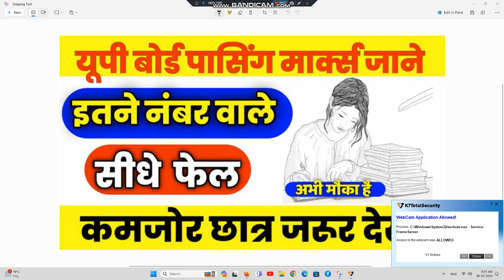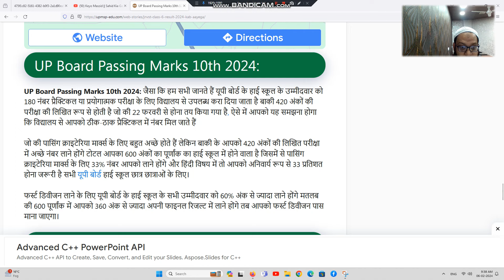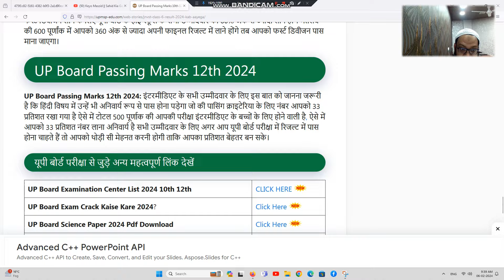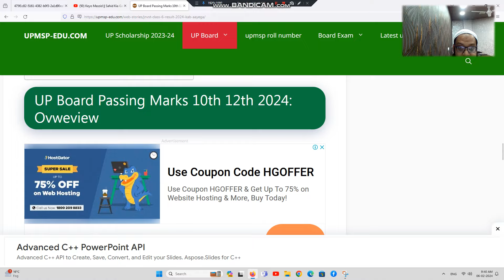UP Board 10th ,12th 2024 इस बार इतने नंबर वाले ही हो सकेंगे यूपी बोर्ड में पास, मार्क्स क्राइटेरिया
UP Board Passing Marks 10th 12th 2024 इस बार इतने नंबर वाले ही हो सकेंगे यूपी बोर्ड में पास, देखे यूपी बोर्ड पासिंग मार्क्स क्राइटेरिया

up scholarship online form last date 2023-24
up scholarship online form kab tak bhar sakte hain 2023-24
up scholarship form bharne ki last date kab tak hai 2023-24
up scholarship form correction kaise kare
up scholarship 2023-24 correction kaise kare
up scholarship 2023-24 form correction kaise kare
up scholarship form lock hone ke baad correction kaise kare
up scholarship form lock hone ke baad correction kaise kare 2023-24
up scholarship 2023-24 correction kab se hoga
up scholarship correction kab hoga 2023-24
up Post Matric Scholarship correction date 2023-24
up post matric scholarship correction kab se hoga 2023-24

up scholarship 2023-24 online kaise kare ba correction date
up scholarship 2023-24 online kaise kare bsc correction date
up scholarship 2023-24 online kaise kare ma correction date
up scholarship 2023-24 online kaise kare MSC correction date
up scholarship 2023-24 online kaise kare iti
up scholarship 2023-24 online kaise kare btech date correction date
up scholarship 2023-24 online kaise kare Polytechnic correction date
up scholarship 2023-24 online kaise kare btc
up scholarship 2023-24 online kaise kare deled date correction date
up scholarship 2023-24 online kaise kare mcom date
up scholarship 2023-24 online kaise kare bba
up scholarship 2023-24 online kaise kare mma
up scholarship 2023-24 online kaise kare graduation date
up scholarship renewal form kaise bhare 2023 24 correction date

UPMSP Roll Number , UP Board Jivan Parichay Kaise Likhe , Pradhan Mantri Awas Yojana, UPMSP Search Student , , PM Awas Yojana 2024, UP Police Bharti Admit Card Center List 2024, One Student One Laptop Yojana Online Registration 2024 , E Shram Card January Payment List , UP Board Roll Number , UPMSP Roll Number Student Search By Name 10th 12th, , UP Scholarship Status 2024, or PM Silai Machine PM Vishwakarma Yojana 2024 or up board result 2024, UP Board Roll Number Kaise Nikale 2024, up scholarship, Up board 12th admit card 2024 roll number,
UP BOARD News, ,up board result 2024 kab aayega, UPMSP Up Board Result Kaise Check Kare, up board exam crack , up board result kab jari hoga, model paper, up board result 2023 link, MP BOARD, UP Board Roll Number 2024, and all upmsp.edu.in, updates.

upmsp.edu.in,